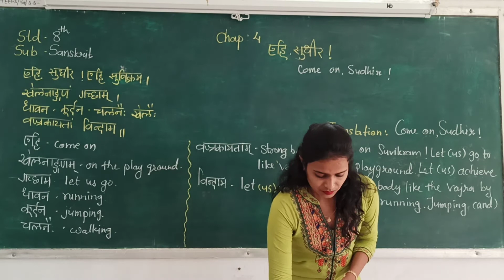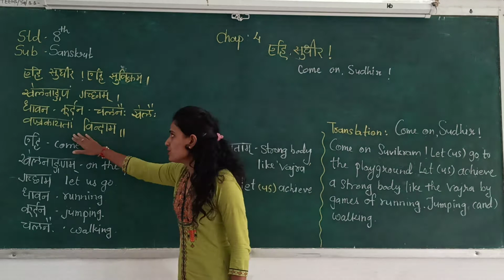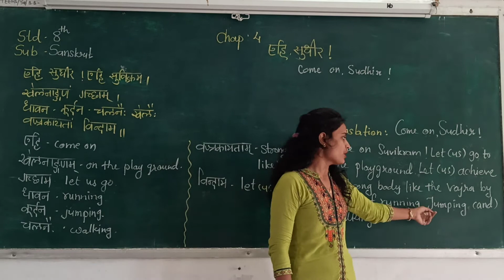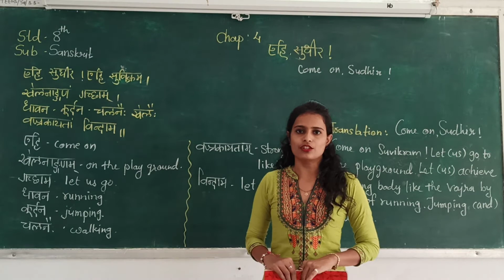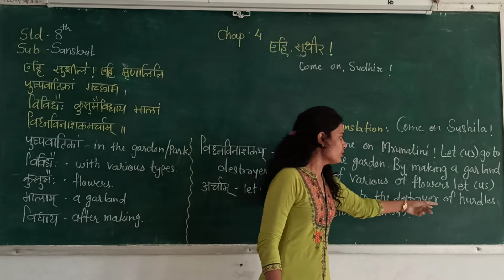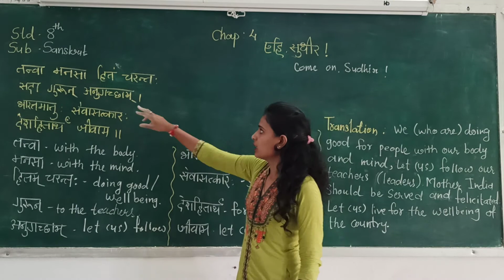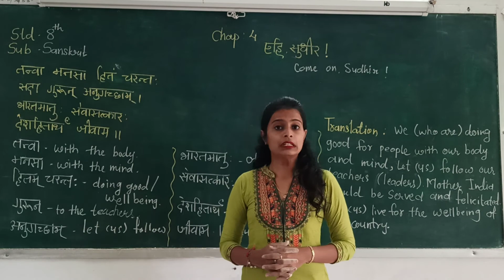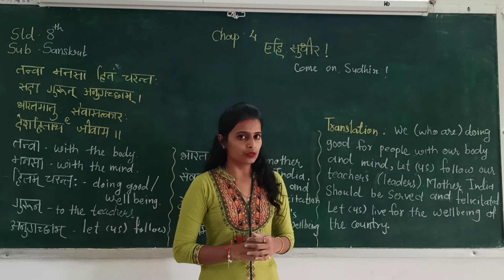# Sanskrit # class - 8 First sem # cap - 4 EHI SUDHIR